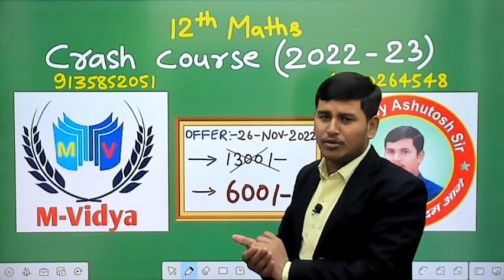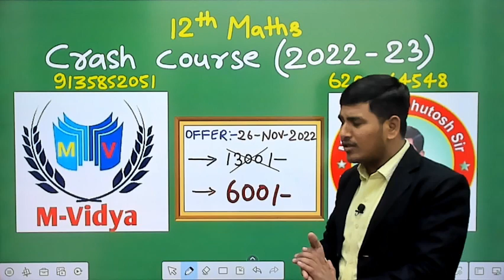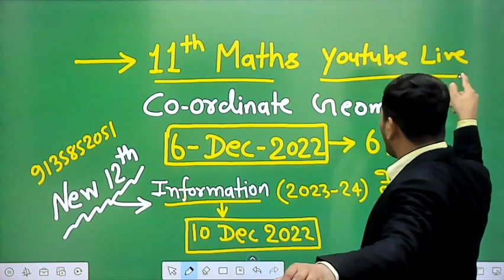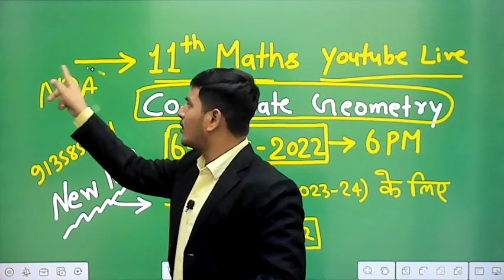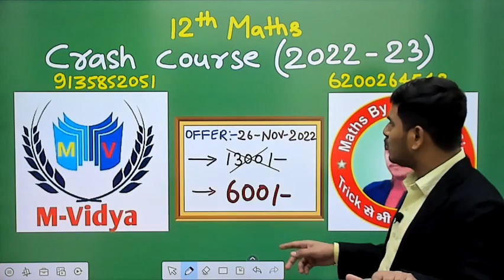OFFER_12th_Maths_CrashCourse(2022-23):Offer_Date-:26-Nov-2022